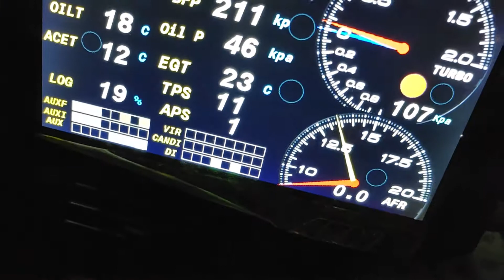testing for LINK ECU brake Digital input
DI8 Brake
DI7 Clutch